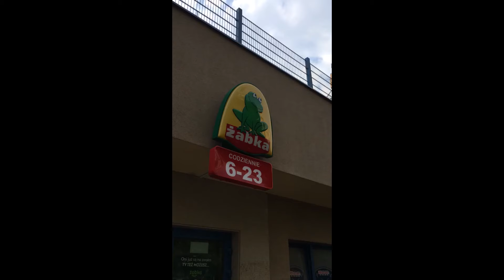OCENIANIE SKLEPÓW | TIXER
⬅️ ROZWIŃ ➡️

Siema ,ja jestem Tixer!
Koniecznie zostaw suba , łapkę i komentarz!
Z góry dzięki!